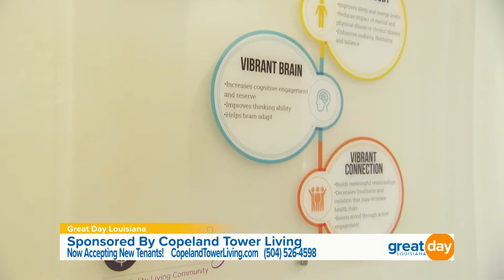Copeland Tower Living Shows Off Their Revamp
Copeland Tower Living gave us a tour of their updated active adult community and the many amenities they offer. The hotel has been converted into 95 one-bedroom apartments and is all-inclusive.

Amenities including state of the art spa and fitness center, heated outdoor swimming pool, full-service salon, dining and cocktail lounge, 24/hours security and concierge.